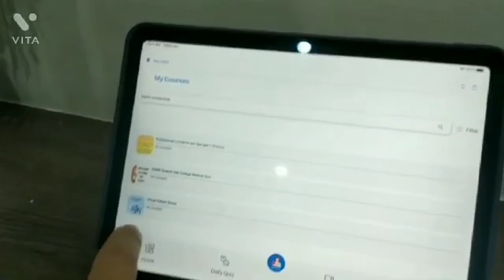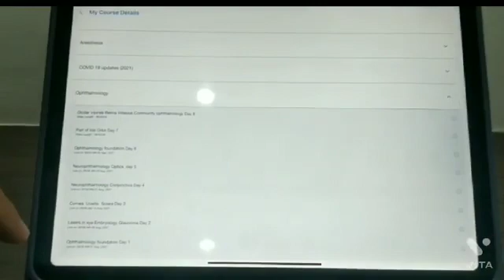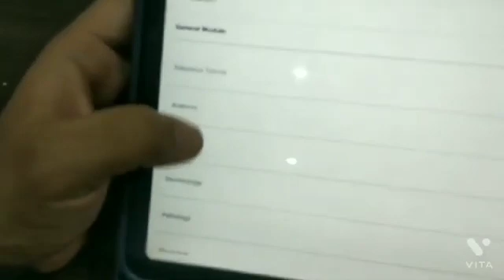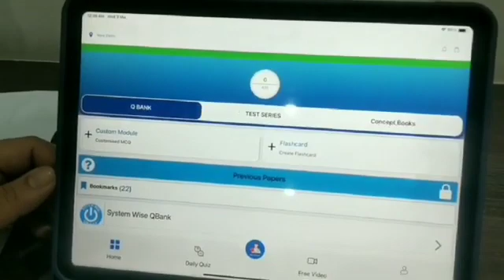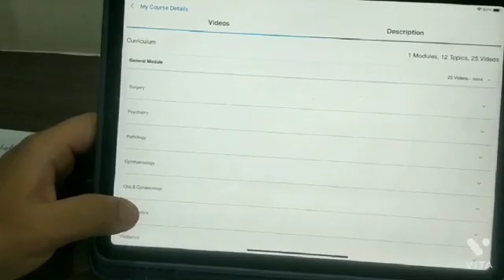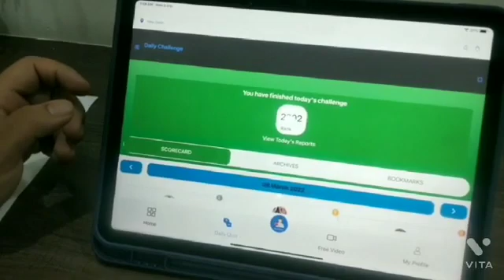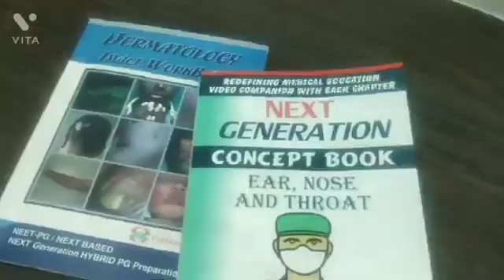Navigating through the All New eMedicoz app by DAMS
Name- SHUBHAM AGGARWAL

College Name- SRI GURU RAM DAS INSTITUTE OF MEDICAL SCIENCES , SRI AMRITSAR